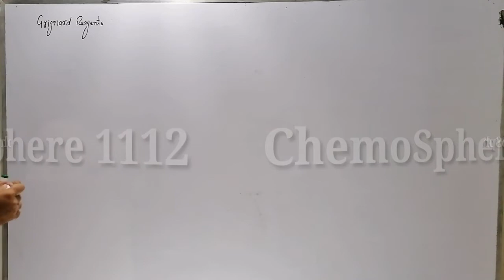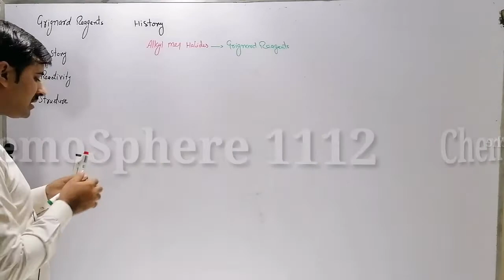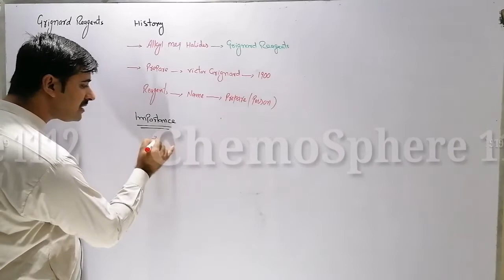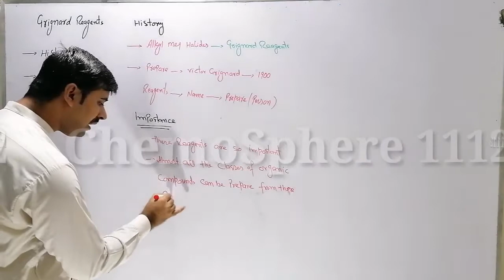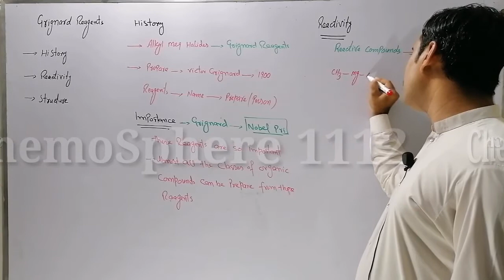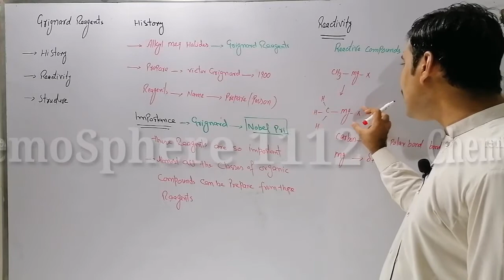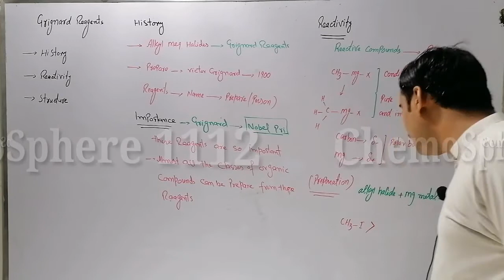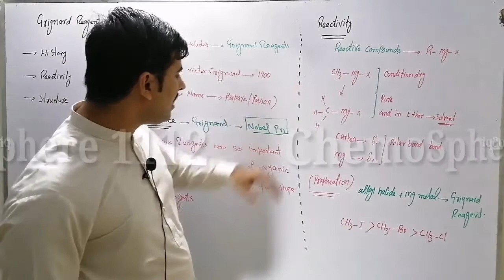F. Sc II Chp.10 lecture 8 Grignard Reagents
ChemoSphere 1112 is a place for best and concise lectures on Chemistry.